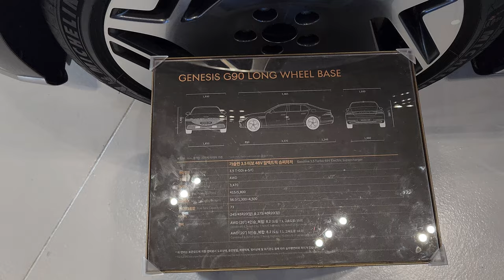The GENESIS G90 Long Wheelbase | "Rivaling the Maybach"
genesisg90@LuxuryCarsSeoul
The G90 Long Wheel Base is distinguished by its wheelbase, which is extended by 190 millimeters relative to the standard G90 sedan, offering a more generous rear interior space.This G90 Limo Version is the epitome of luxury, often referred to as the "Korean CEO's Car."